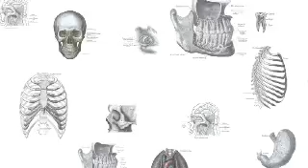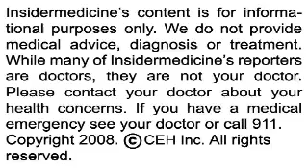Insidermedicine in 60 - December 12, 2008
From Illinois - According to research in the journal Psychology and Aging, video games may improve cognitive function in the elderly. In a study of 40 older adults, researchers found that those assigned to play a strategy-based video game for nearly 24 hours, spread out over the course of 4 to 5 weeks, showed improved performance in task switching, working memory, visual short-term memory and reasoning, compared to those who did not play video games.

From Maryland - A panel of FDA advisers has concluded that two types of long-acting beta-2 agonist inhalers carry too high a risk for asthma-related complications. The drugs, Serevent and Foradil, when used without a corticosteroid, were found to have unacceptably high risks among all age groups. While some on the advisory panel disagreed with the ruling concerning adults, the decision was unanimous in regards to children.

And finally, from Washington - The FDA has moved quickly to counter reports that they have approved a handgun as a medical device. Temporary designation as a medical device was given to the Palm Pistol, a single-shot 9mm handgun designed for use by those disabled with conditions such as arthritis, after the company registered their product with the FDA online. An FDA spokesperson has stated that firearms do not qualify as daily assist devices.